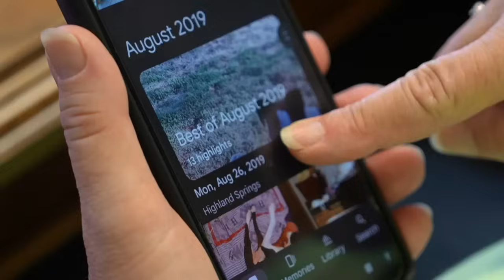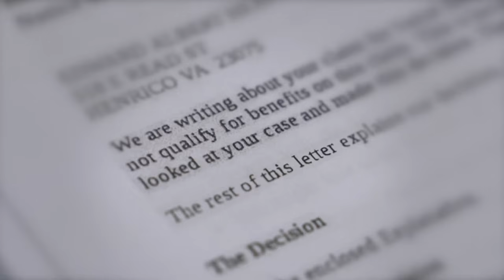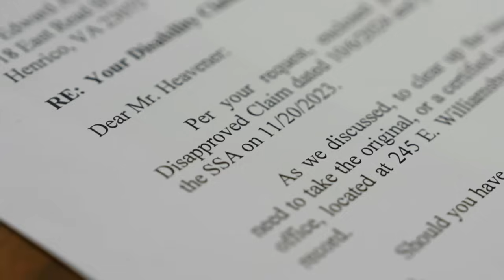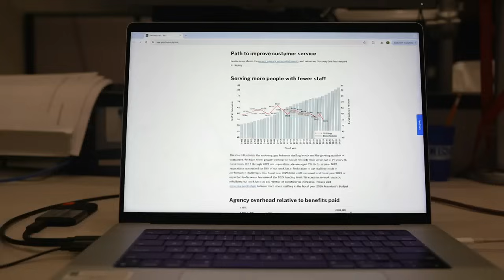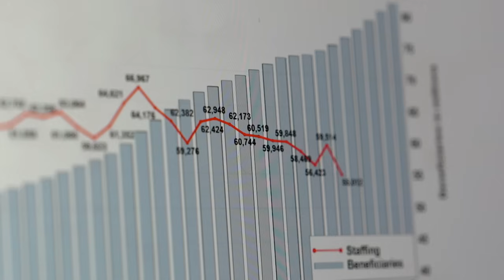He suffered a heart attack at work but was denied Social Security disability. Then CBS 6 stepped in.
Ed Heavener used to work as a truck driver and frequently went camping with his wife Machelle Heavener. His life changed forever in March 2022.